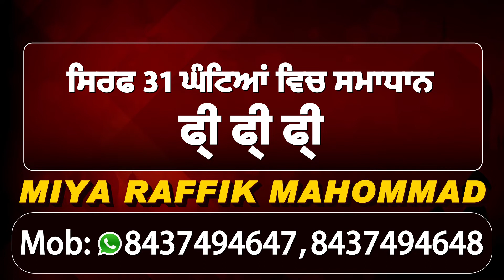Hoshiarpur: ਕਾਂਗਰੇਸੀ ਆਗੂਆਂ ਦੇ Sting ਤੋਂ ਬਾਅਦ BJP President Vijay Sampla ਦਾ ਵੱਡਾ ਬਿਆਨ